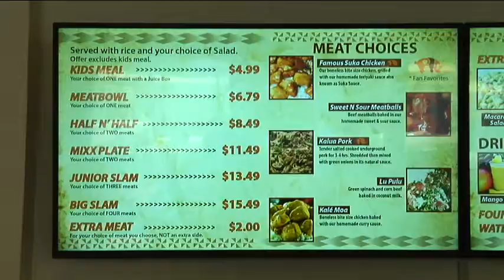Christina Carrol and Bob like Pauni Island Grill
We are a Tongan family with a rich culture that we would like to share with you.
We cater and provide exciting Polynesian entertainment. Alohhhhaaaa
Come with us and experience the world of the Islands.
 Let us bring the mystery and beauty of Polynesia to your special event. We offer Polynesian catering & Polynesian entertainment from a variety of the Islands in the form of Luaus, Dances, and the Foods of paradise.

400 N 20 W
Logan, Utah 84341